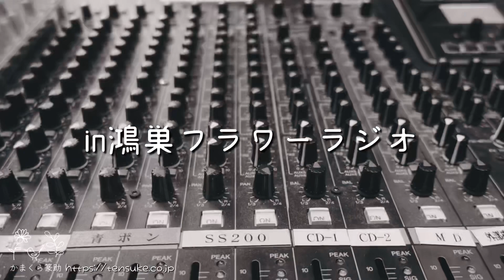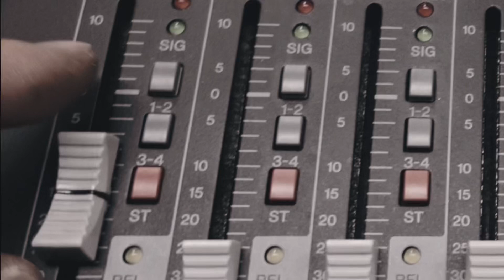ああ、黒歴史…過去の作品を見たくない。だけど我慢なのだ。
北鎌倉の篆刻専門店「かまくら篆助」がお届けする篆刻談義！
篆刻の楽しみ方、彫り方、豆知識などを柔らかく解説していきます。

　( - з -)(雨人さんのプロフィールだよ)
┏━〇〇 ┓
┃•篆刻家                               ┃
┃•役者                                   ┃

1975年横浜生まれ(水瓶座/B型)
18歳、自分の落款印を彫ったことにより、篆刻興味を持ち、篆刻の道に進む事を決意する。

篆刻の他に、ラジオパーソナリティ、役者(劇団小林組)など

•篆刻家                               ┃
•役者                                   ┃